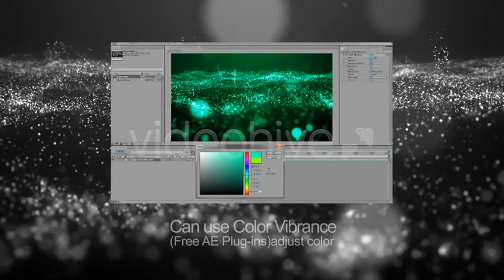HD Particle Light Background Loop Video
Background Loop Element for VJ loops , background , projection , nightclub , friday night party , LED screen , techno music display, edm music video and background present

3 Color Clips Loop : Can adjust color with Hue
3 Grayscale Clips Loop : Can adjust color with Color Vibrance (Free AE Plug-ins)